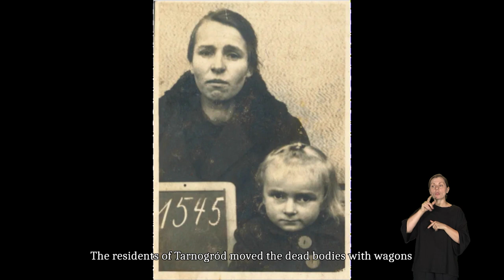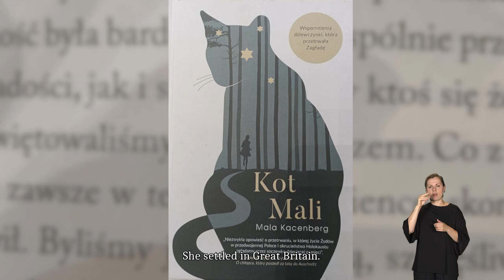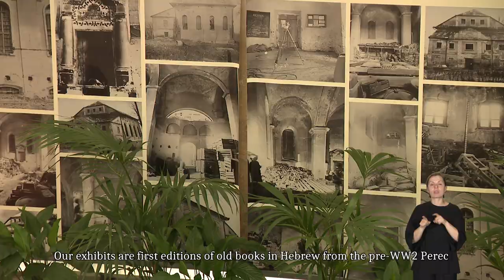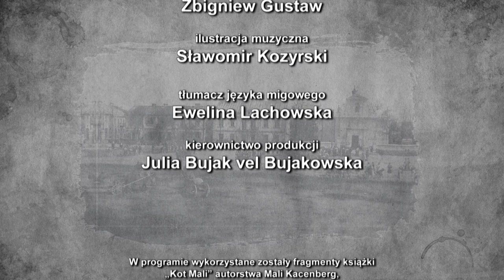SZLAKIEM LUBELSKICH SZTETLI - TARNOGRÓD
W ramach 80. rocznicy upamiętnienia Ofiar Akcji Reinhardt, TVP 3 Lublin przygotowała cykl reportaży "Szlakiem lubelskich sztetli" poświęcony życiu ludności żydowskiej na Lubelszczyźnie.